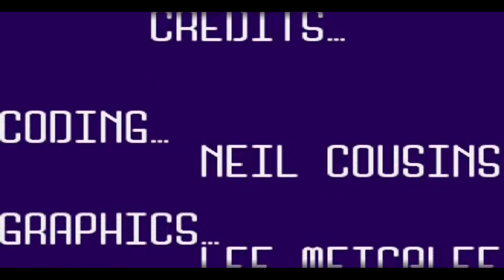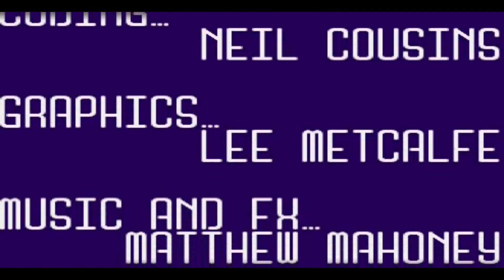Retro Rant Game Review #79 - Charlie J. Cool (Amiga AGA)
Well, time for a platformer for the Commodore Amiga, one that has been trashed by the press, receiving very low ratings, Charlie J. Cool, released in 1996.